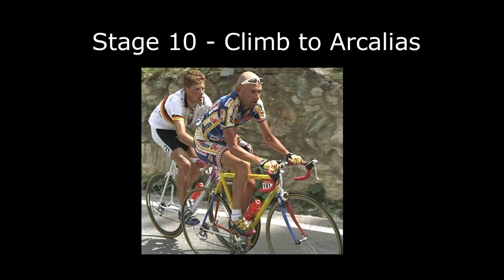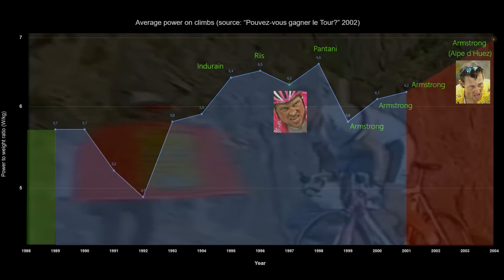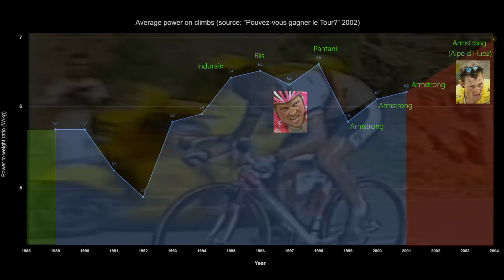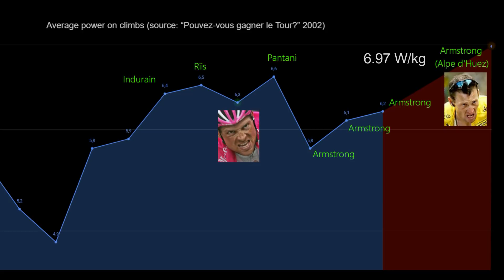Birth of "Der Kaiser" - Jan Ullrich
How Jan Ullrich became the leader of T-Mobile team (former Deutsche Telekom) and won Tour de France. Jan Ullrich became the youngest rider who won TDF after the war and created  epic duel with Lance Armstrong. After his win in 1997 many experts were predicting absolute dominance of Jan Ullrich in upcoming years but despite of amazing performance he never beat Lance Armstrong at Tour de France. However he was seven times on the podium and three times 2nd to Lance. 61 seconds - was the smallest gap between both riders in general classification in 2003. After Armstrong announced finishing of his career in 2005 Ullrich would have finally get the title but anti-doping operation "Puerto" revealed his connections to Eufemiano Fuentes. After 2007 he finished professional career but was never stripped from his TDF trophies.